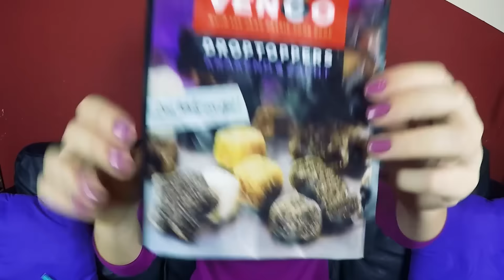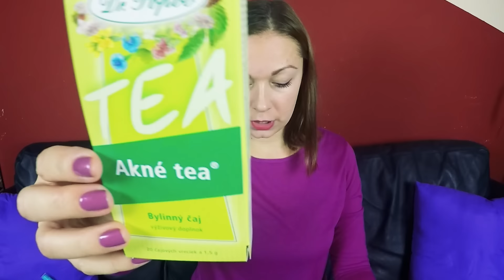Spotřebováno 09-11/2015 / MINIRECENZE na různé výrobky / LADYSASETKA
VŠECHNY INFORMACE ZDE! KLIKNI ZOBRAZIT VÍCE!

Slibované odkazy:
HOLANDSKÉ POTRAVINY

Hudba ve videu:
Zvuková knihovna YouTube (NEON STORM)

Technika:
Notebook: ASUS F751LB-T4172T
Foták: Nikon 1 J1 (objektiv 1 NIKKOR VR 10–30 mm f/3,5–5,6); GO PRO HERO 4 BLACK EDITION
Mikrofon: SHURE MOTIV MV5-B-LTG - černý
Osvětlení: 2x softbox 40x40